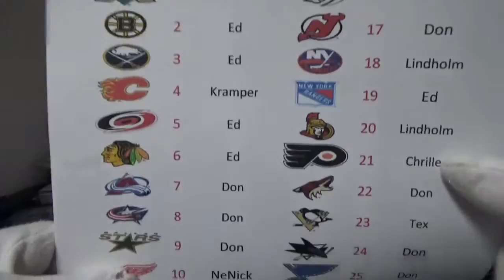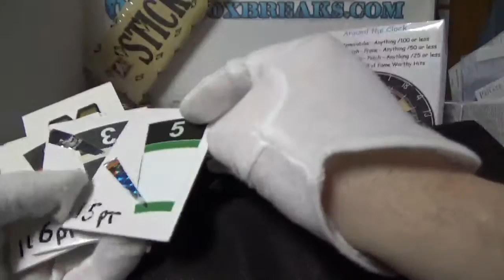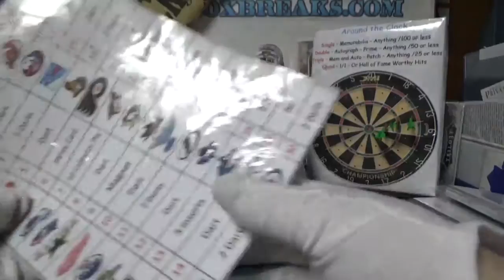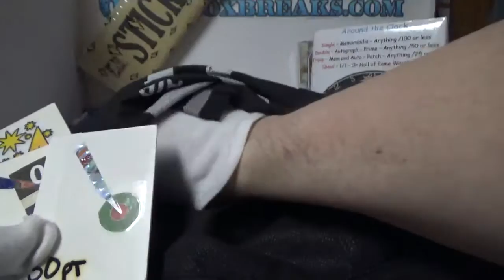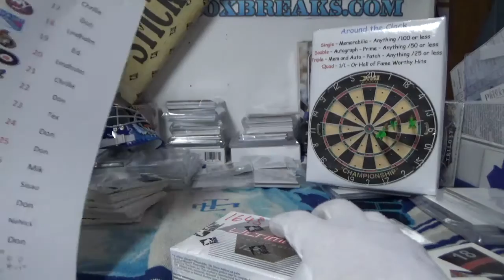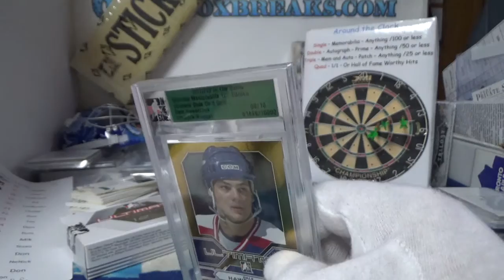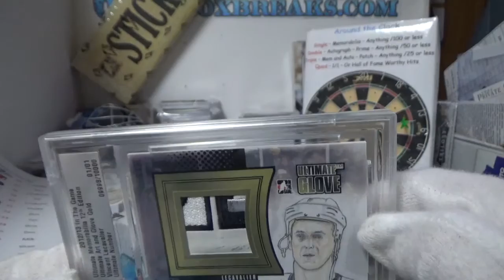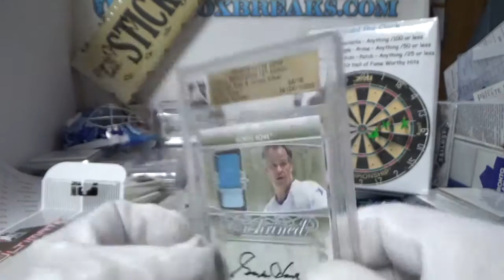Ebay ITG 12th Edition | Subterfuge Box Break #1648